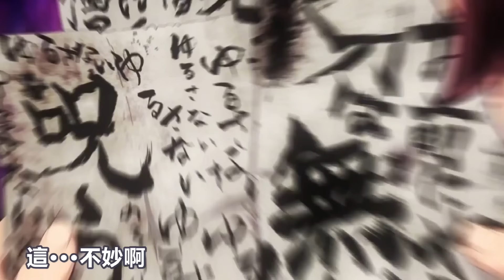一口氣看完【鬼滅之刃，鍛刀村篇】1~11集完整版，全集動漫解說 炭治郎禰豆子甘露寺密璃時透無一郎玉壺半天狗玄弥